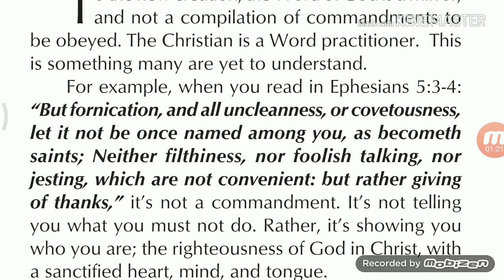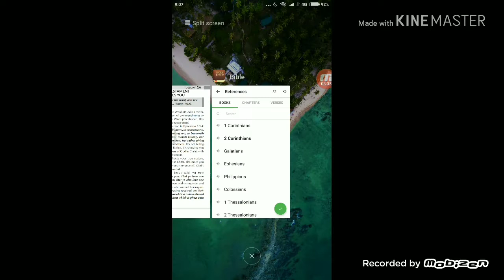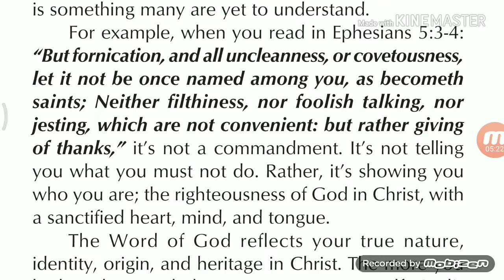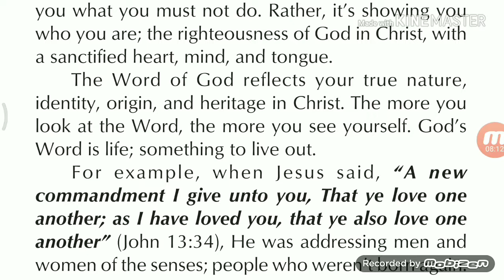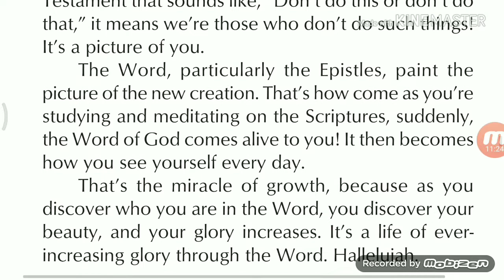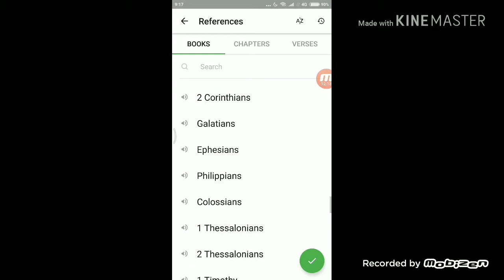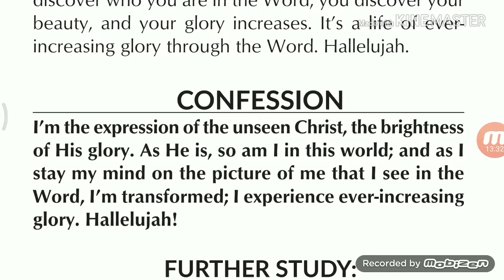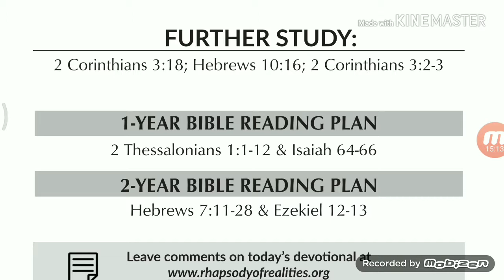THE NEW TESTAMENT IDENTIFIES YOU: DAILY DEVOTIONAL